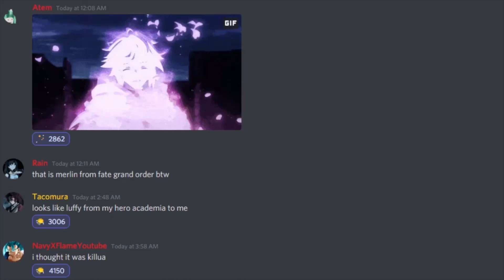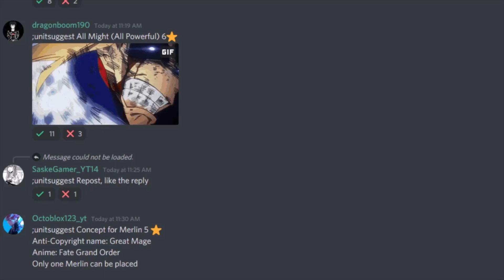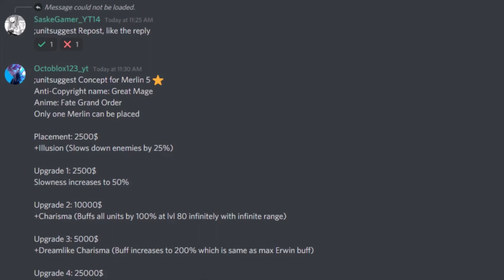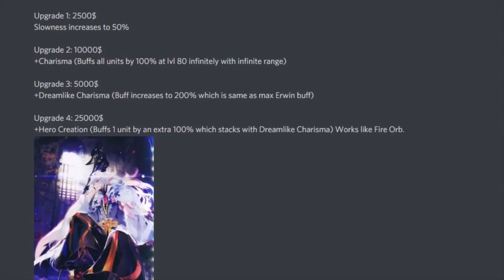5 Star Merlin All Star Tower Defense (Fan Made Concept)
This is a fanmade concept of Merlin from Fate who has been LEAKED recently in Roblox All Star Tower Defense.

Music used in this video:
Intro music: Dragon Ball Super - Ultra Instinct Remix | [Clash of the Gods] | Hip Hop/Trap | (Musicality Remix)